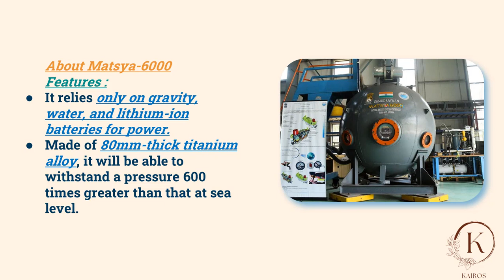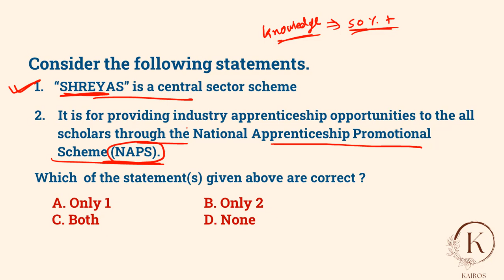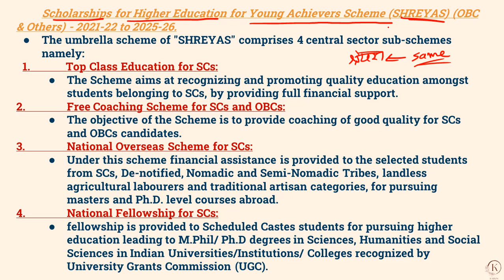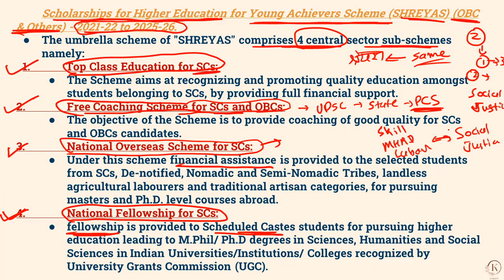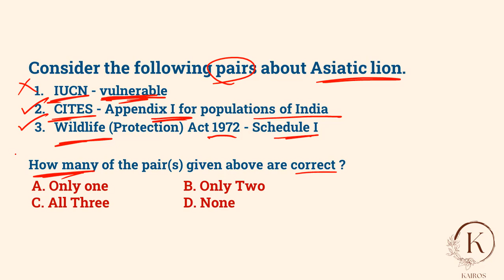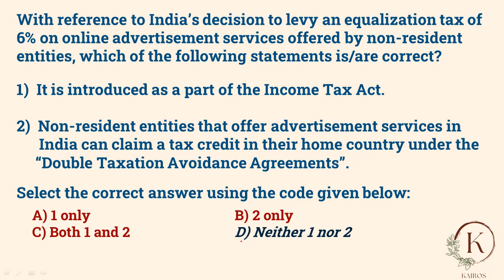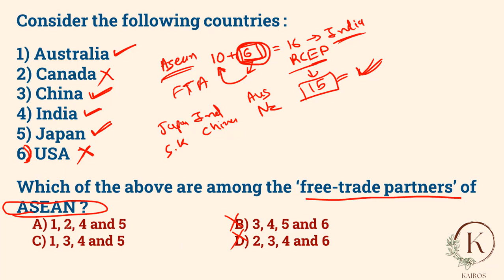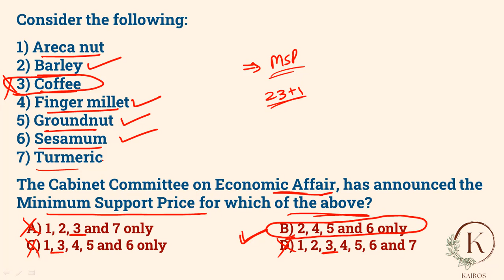21st September 2023 current affair | (Day 91) | UPSC daily Current Affairs mcqs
📖 Are you ready to take your UPSC preparation to the next level? Then, let's dive into our UPSC MCQ Daily Series and unlock the keys to success in your UPSC journey!